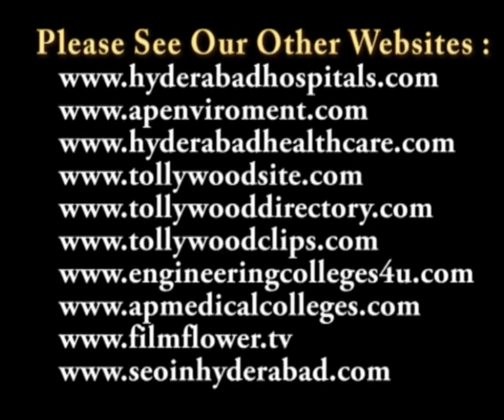ANR Swarna Kankanam 2011 Awards Video 1 at Ravindra Bharathi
రవీంద్రభారతిలో ఘనంగా జరిగిన 'ఏఎన్ఆర్ స్వరకంకణం 2011' అవార్డులు

రాగాసాప్త స్వరం సాంస్కృతిక సంస్థ ఆధ్వర్యంలో 23 సెప్టెంబర్ 2011న రవీంద్రభారతిలో 'ఏఎన్ఆర్ స్వరకంకణం 2011' బహుకరణ కార్యక్రమం ఘనంగా జరిగింది. చంద్రబాబు నాయుడు గారు వివిధ రంగాల్లో నిష్ణాతులైన వారిని సత్కరించారు. అక్కినేని నాగేశ్వరరావు గారు హీరో పాత్రలకే కాకుండా కవి, భక్తుడి పాత్రలతో అందరి ప్రశంసలు పొందారని జ్ఞానపీఠ్ అవార్డు గ్రహీత డాక్టర్ సి.నారాయణ రెడ్డి గారు అన్నారు. ఈ కార్యక్రమానికి పద్మవిభూషణ్ డాక్టర్ అక్కినేని నాగేశ్వరరావు, ఎమ్మెల్సీ నన్నపనేని రాజకుమారి, రెవెన్యూ ముఖ్య కార్యదర్శి కే.వి.రమణాచారి, తిరుమల హో ప్రై.లి. చైర్మన్ ఎన్. చంద్రశేఖర్, సమ్మక్క సారలమ్మ చారిటబుల్ ట్రస్ట్ చైర్మన్ మహంకాళి రాజేశ్వర్ రావు, నటుడు, నిర్మాత సోమ విజయప్రకాష్, దక్షిణ మధ్య రైల్వే జనరల్ మేనేజర్ రామకృష్ణ మొదలైన వారు పాల్గొన్నారు.